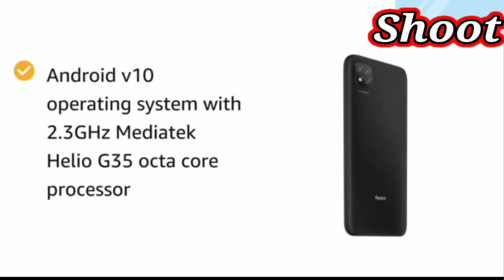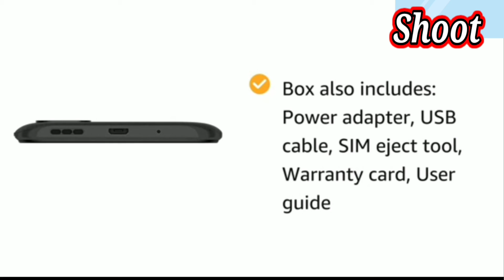Mobile Phone Sabse ( Kam Price ) Wala Aur Jyada Future Wala @Mr Shoot XYZ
@Mr Shoot XYZ